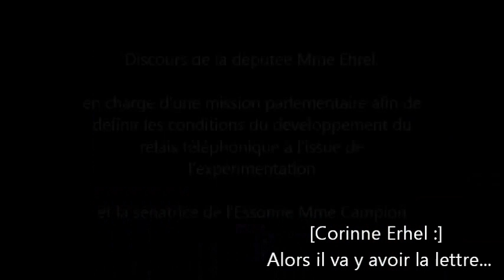Discours de Madame la Ministre Carlotti, Annonce du lancement du Relais téléphonique, 6 février 2014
version sous-titrée